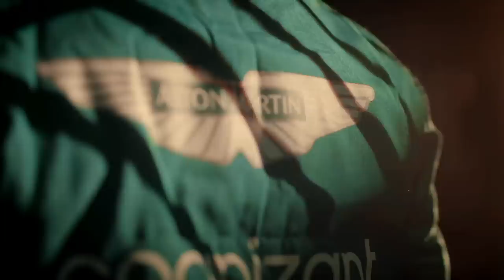ALONSO CONFIRMA MEGA JOGADA DA ASTON PARA CANADÁ E SILVERSTONE / BRIDGESTONE NO PÁREO / GP DA ÁFRICA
Sergio Milani
@scuderiamilani (Twitter)

João 3:16

00:00 - Introdução
00:33 - Bridgestone na briga pela F1 (Rumor)
02:35 - África do Sul em StandBy
04:03 - SPA respira por enquanto
04:44 - Alonso confirma super upgrade (era esse então?)
05:58 - Tá fazendo sentido, pelo menos agora
07:09 - Aston pode se aproveitar dos novos pneus mas é difícil